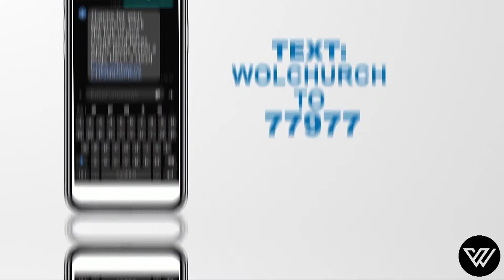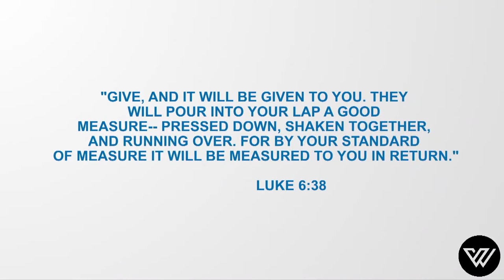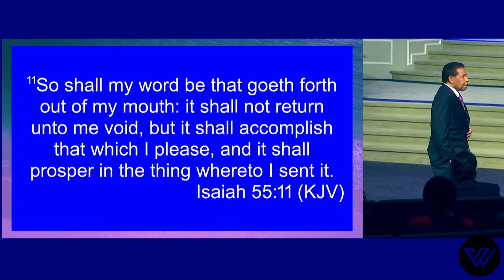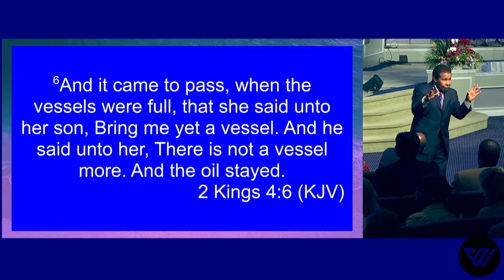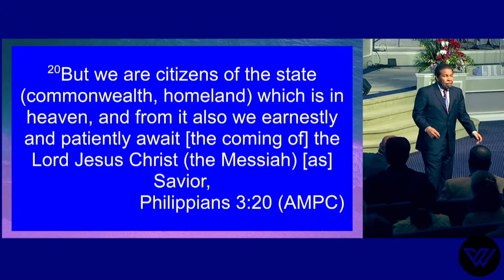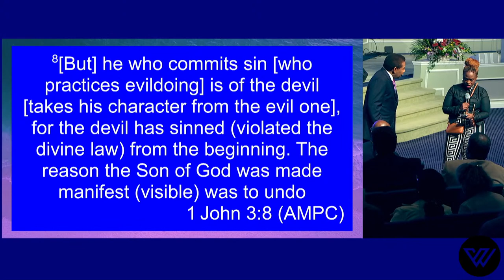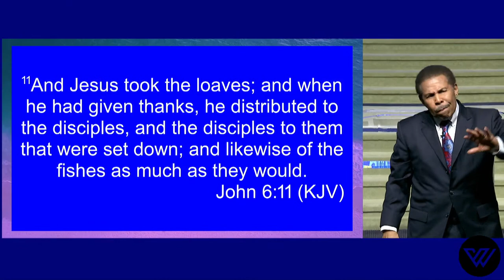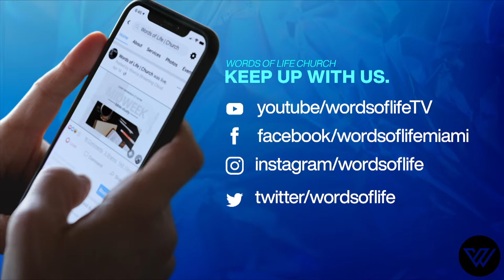Word of His Power 2022| Bill Winston| Day 1| Sunday PM 02/13/22